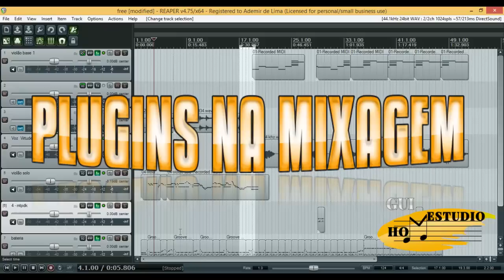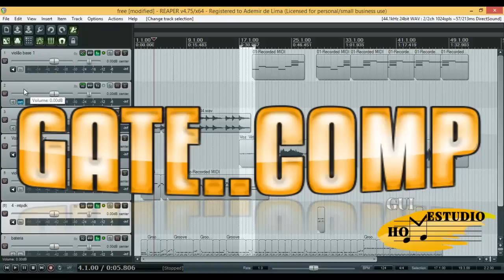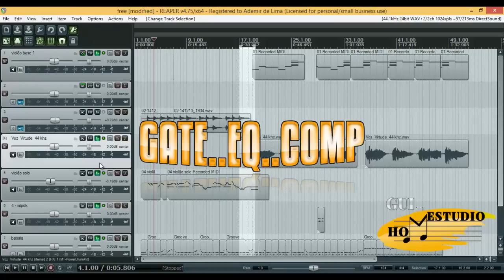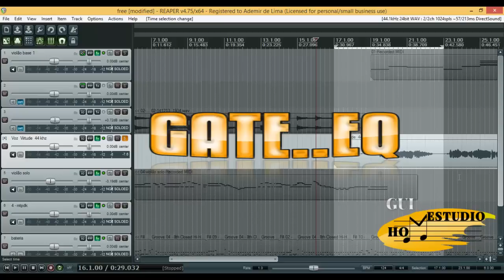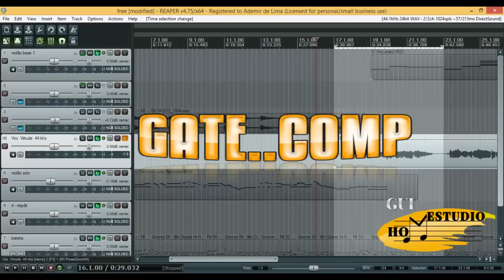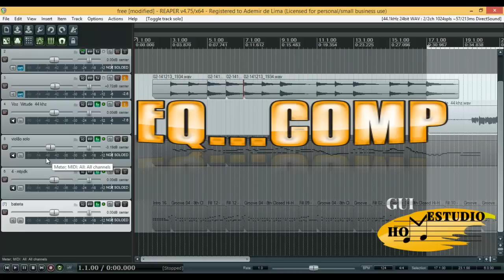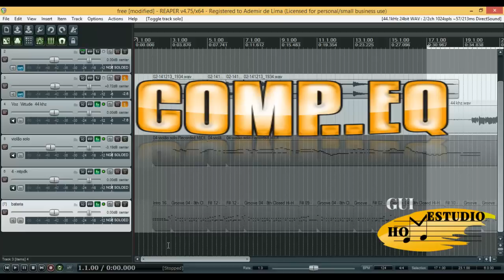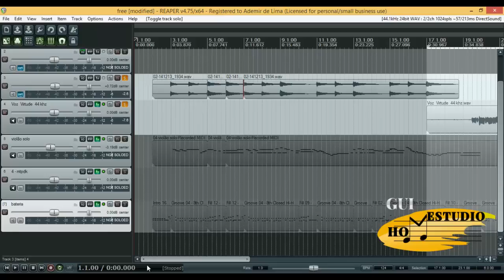Plugins na Mixagem... Qual sequência usar ??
Neste video,eu cocloca algumas situações  em que você pode usar os plugins na sua mixagem.
Vale ressaltar que este é um método que eu uso aqui nas minhas mixagens,mas existem outros métodos que também são válidos e aplicados por outros produtores.